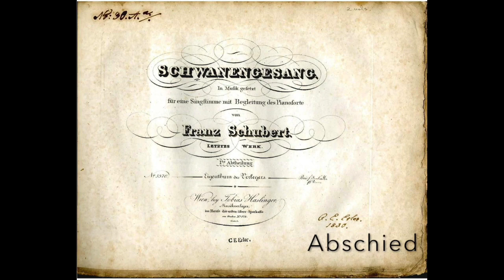Schubert Schwanengesang: Gerald Finley and Julius Drake In Conversation Part 1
Frequent collaborators, bass-baritone Gerald Finley and pianist Julius Drake have released their latest album together, a recording of Schubert: Schwanengesang and Brahms: Vier ernste Gesänge. The record is an inspired coupling of two contrasting yet complementary sets of “swansongs” composed decades apart.